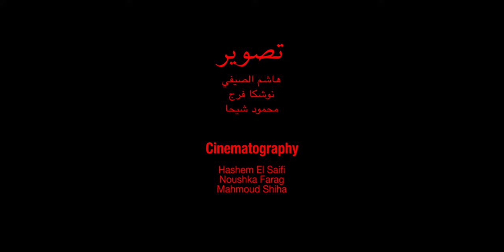Rozzma - Sayeb رزمه - سايب (Music Video)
Taken from Khatar Sayeb, available now on XL Recordings.
من البوم خطر سايب. متوفر الان